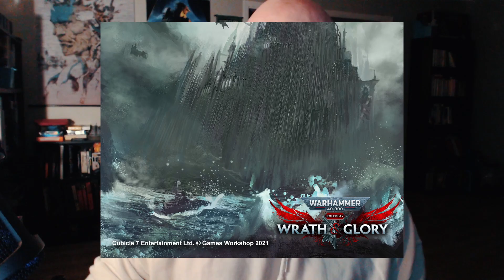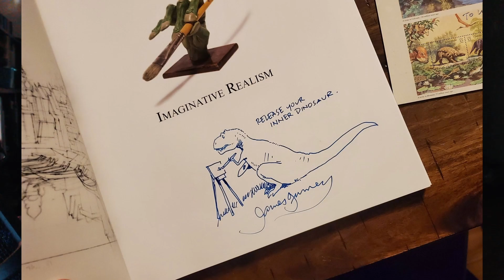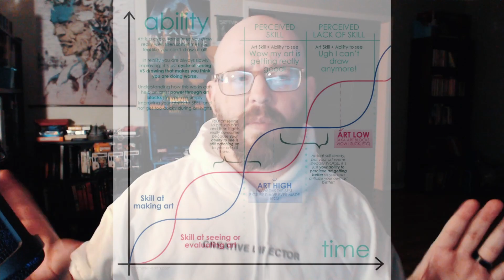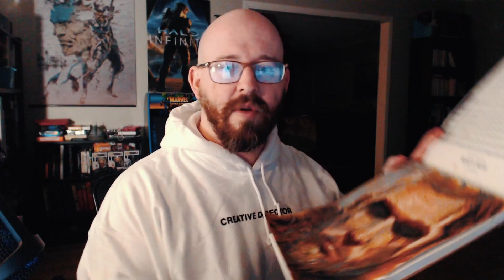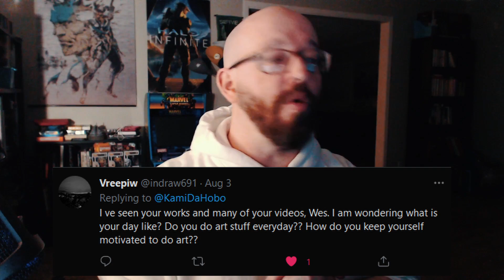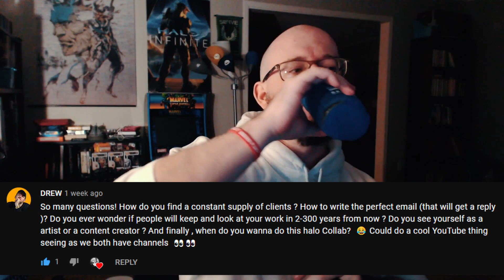Ask Wes (Ep. #1) - 15 of YOUR art questions, answered!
Welcome to the FIRST episode of 'Ask Wes', where community members ask questions about all-things-art! For this installment, we have 15 (!!!) of your questions, ranging from motivation and learning, to business correspondence and biggest inspirations! Buckle up, it's an HOUR of answering YOUR questions!

Timestamps:
3:37 - How can I be more original in my digital art?
10:21 - What do you tell beginner artists that are discouraged about their progress?
15:59 - As a pro, how do you improve your skills?
20:50 - How do you make art a sustainable career?
29:05 - How do you improve your speed in digital art?
33:53 - What does your day-to-day look like?
36:23 - Do you do art every single day?
37:10 - How do you stay motivated to make art?
38:00 - Who are your biggest inspirations?
43:12 - When we gonna collab?!?!
44:52 - How do you get a constant supply of clients?
46:37 - What are some tips for email and business communication?
53:22 - Do you wonder if people will look at and study your art hundreds of years from now?
54:59 - Do you see yourself as an artist, or a content creator?
57:59 - Wrap-Up!